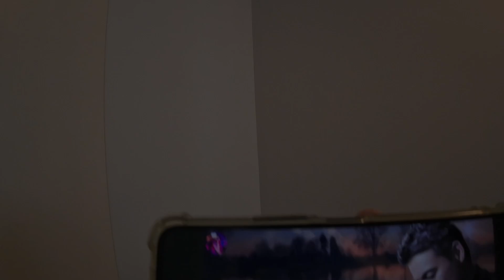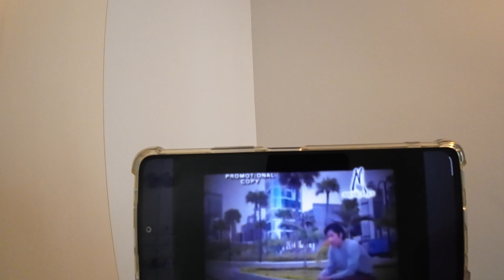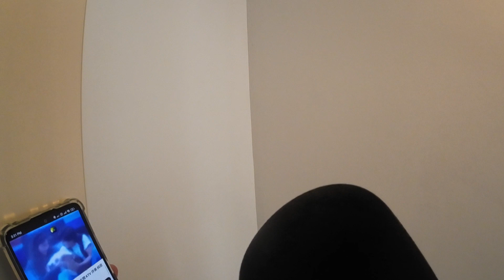小米 米家K歌麥克風🎤 第一集 - 增添生活樂趣 在家隨時K歌 也可當藍芽喇叭喔 ♪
詳細功能請查詢小米官網